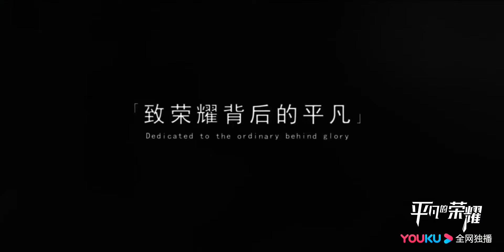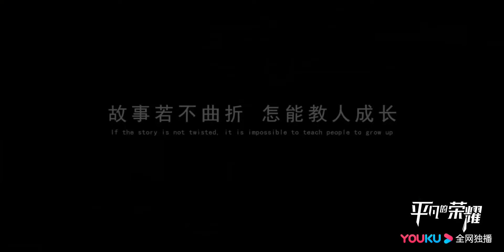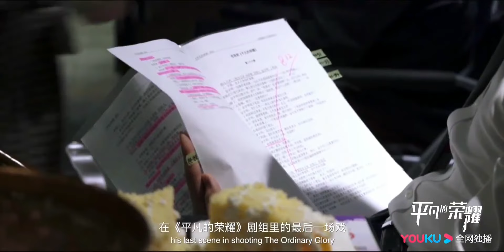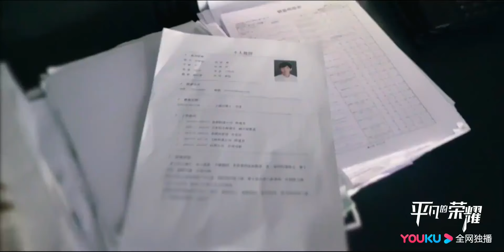《平凡的荣耀》白敬亭特辑 - 纪录片 孙弈秋闷酒哭崩了 戏外触发共情的白敬亭也无法出戏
孙弈秋脱口说出心声“我还有那么一点点的希望留在职场上”泪流满面遗憾离开了金晨资本 【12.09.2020】